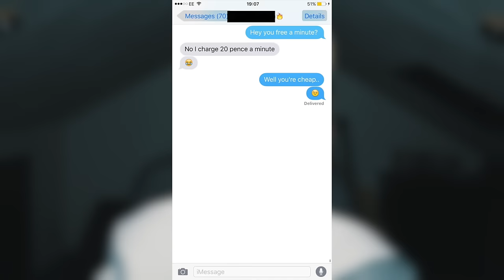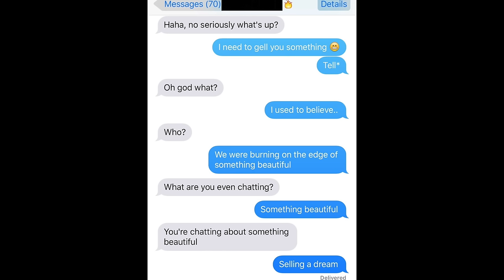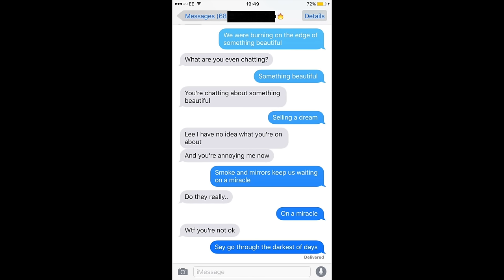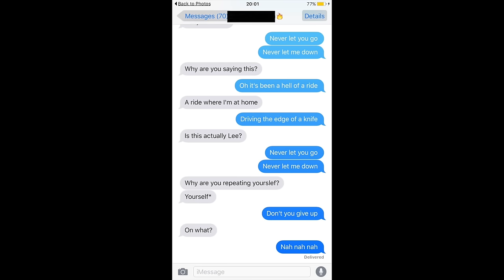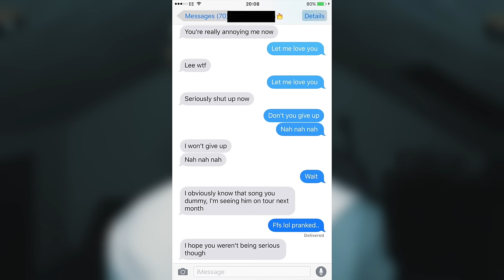SONG LYRIC TEXT PRANK ON MY CRUSH!!! (GONE WRONG) Justin Bieber - Let Me Love You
YO GUYS! I thought i'd get on the hype with these 'Song Lyric Text Prank' videos. Although, mine kind of backfired on me... I hope you enjoy this video as much as I enjoyed filming it. Thank you for your support x

Hi, my names Lee. I have had an ambition since I was young to create videos and upload them to the internet for entertainment. Maybe I could progress somewhere with this in the future? That's why I decided to create this channel, to provide great content for you guys. Thanks for coming over. Lee x

Any support is massively appreciated, thank you!